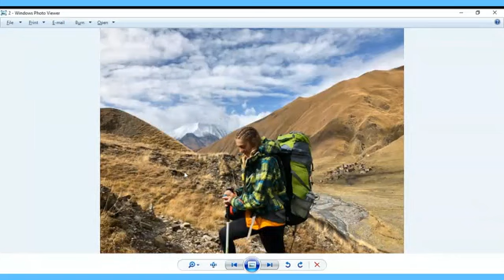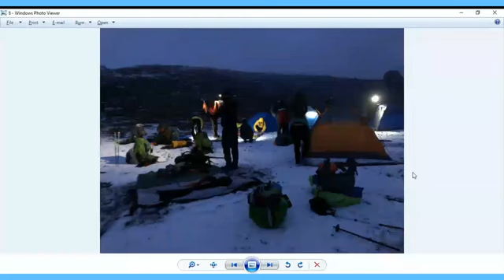Travel in Georgia Virtually - Trip to Suatisi Lake with Khatia Kobalia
სანამ მოვიკიდებთ ზურგჩანთებს, მანამდე ჩვენი მეგობარი ხატია ქობალია გვიყვება ყაზბეგში, სუათისის ტბაზე მოგზაურობის შესახებ

იმოგზაურეთ საქართველოში ვირტუალურად

Before we take our backpacks, our friend Khatia Kobalia is telling a story about the trip to Suatisi Lake, Kazbegi

Travel in Georgia Virtually